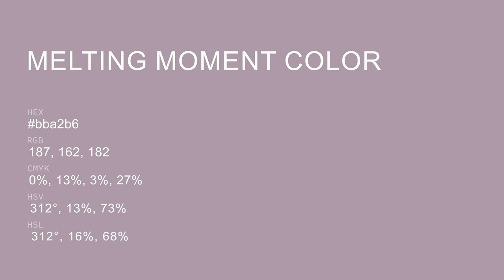Melting Moment color bba2b6 hex color - Violet color - Cool color bba2b6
What color is Melting Moment ? bba2b6 hex color - Violet color - Cool color bba2b6

Hex bba2b6 Color Code is also known as Melting Moment color.

Hex bba2b6 Color code in RGB color code model is created after adding 73.33% red color, 63.53% green color and 71.37% blue color.
Hex bba2b6 Color code in CMYK color (process color) code model is generated after subtraction of 0% cyan, 13% magenta, 2% yellow and 26% black.